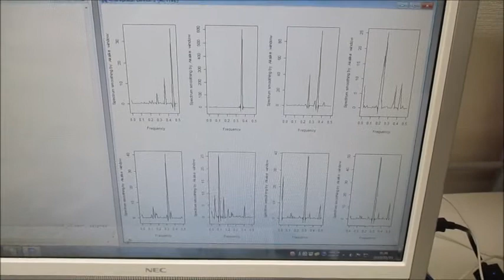超音波発振制御プローブの基礎実験 Ultrasonic-labo